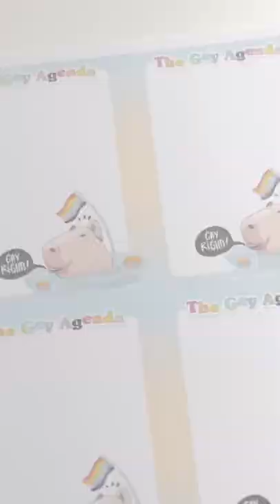How I Make Cute Notepads For Our Small Business 🏳️‍🌈 Capybara Art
A short glimpse into how I make our cute notepads for our small business, and the final look of our capybara gay agenda memo pad. The illustration was entirely done on Procreate.
We have a longer video of how we make our notepads and memo pads.

🌈  Tools
IPad Pro 12.9 (second generation), Apple pencil (first generation).
Procreate 5